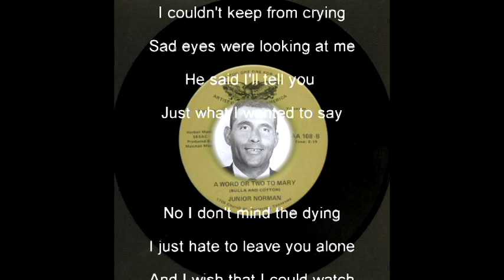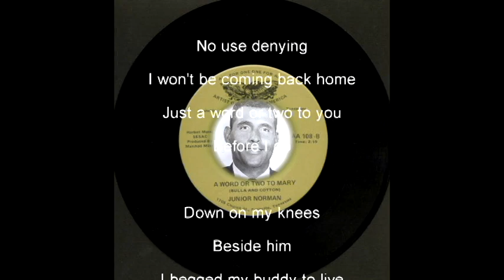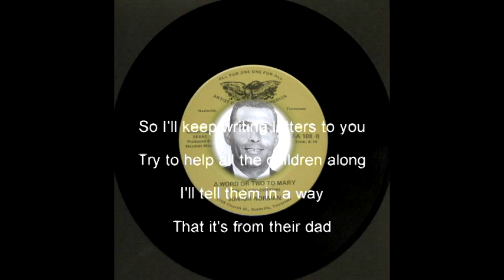Junior Norman - A Word or Two to Mary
The "B-side" to Junior Norman's single. The "A-side" contained "Refection of a Fool."